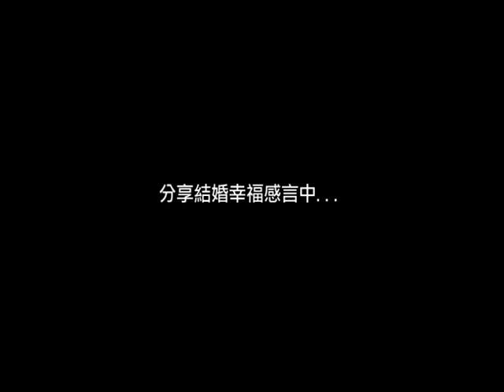小餅乾&小公主 甜蜜證言~Wedding in Denwell~小公主超甜^^